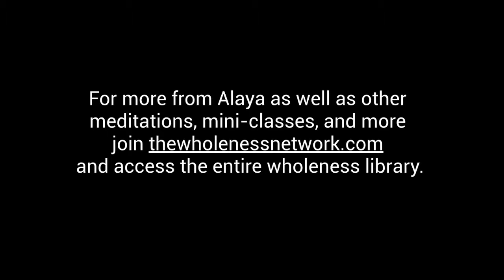Intro to the heart - Alaya Chikly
Get a sneak peak at the what's inside The Wholeness Library as Alaya Chikly, an expert at TWN, guides you through an exercise to connect to your heart.